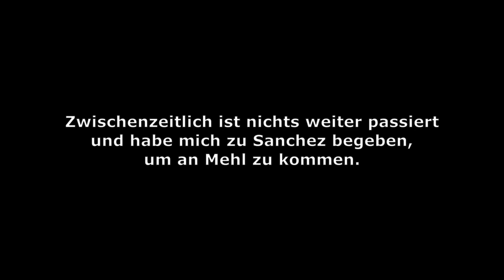NOCHE NE HOCHZEIT!⚓ODYSSEE-Im Auftrag des Königs, V2.6 (L'Hiver) #292★Let's Play [Gothic 2 Mod][GER]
Entwickler/Publisher:
Piranha Bytes/Jowood